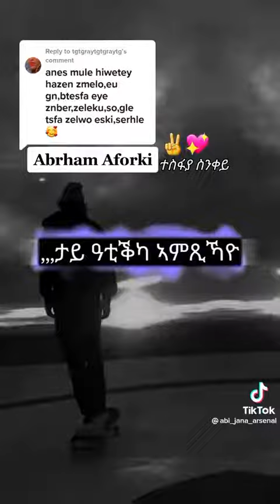Abrham (Tesfa ameni)